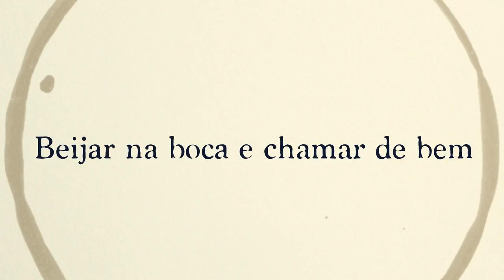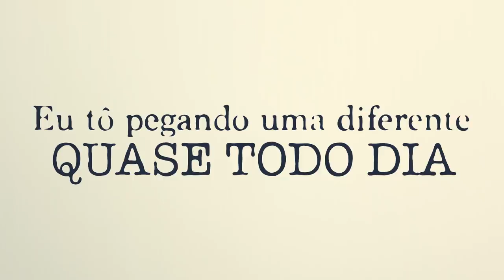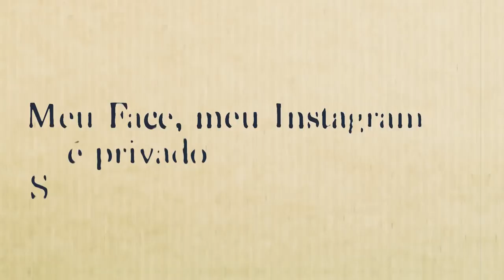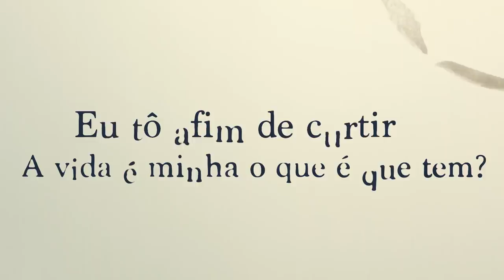Marcos Pontes - Solteiro de Novo - Envolva-me (Lyric Music)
Esta música faz parte do CD Envolva-me de Marcos Pontes.

Para shows: (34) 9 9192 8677

SOLTEIRO DE NOVO
Composição: Barão da Viola
Produção e arranjos: Ernani Ferreira
Co-Produção: Claudio Zeferino e Alexandre Ferreira
Produção Executiva: Claudio Zeferino
Gravadora: Alma Mater Entretenimento

LETRA
Eu não quero compromisso com ninguém
Meu negócio agora é beijar na boca e chamar de bem
Eu tô a fim de curtir, a vida é minha o que é que tem
Eu tô solteiro de novo, chega de namorar
Cansei de “cumê” pão com ovo agora eu quero é “caviá”
Já plotei o meu carro, dei um trato na lata
Meu Face, meu Instagram é privado, só entra gata
Tô saindo com a mais top da academia
Tô escolhendo a dedo. Olha pra mim, quem diria
Meu whatsap tem mulher a reveria
Eu tô pegando uma diferente quase todo dia.